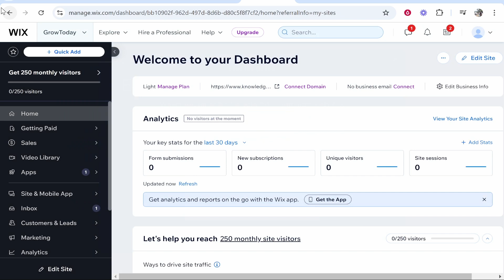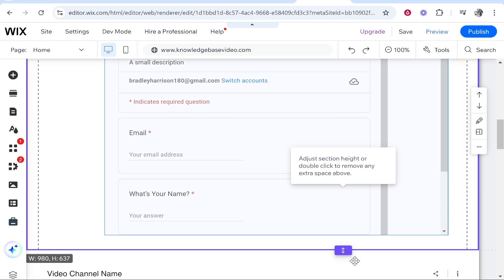How To Add HTML Code To Wix Website (Step By Step)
In this video, I show you how to add HTML Code to Wix website. Did this video help? Thanks!